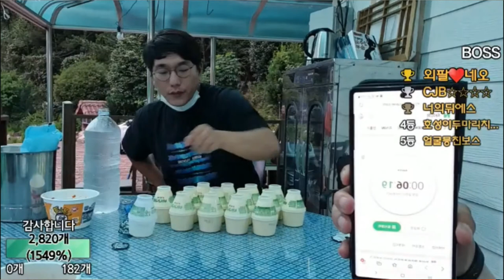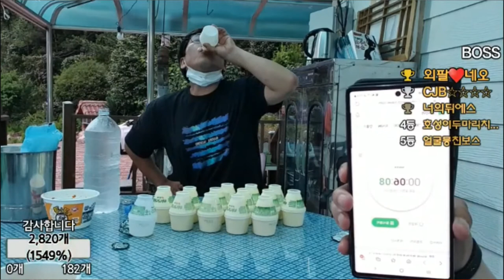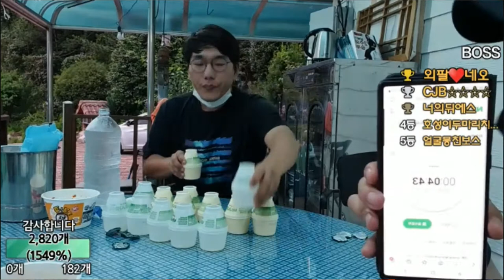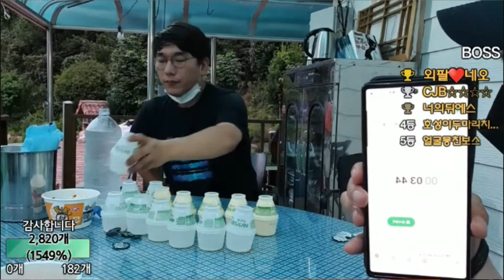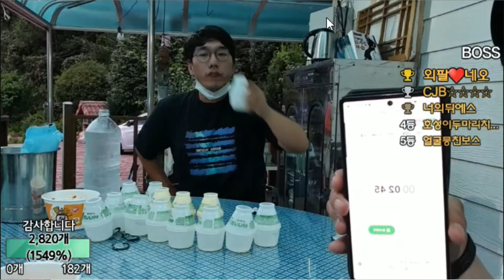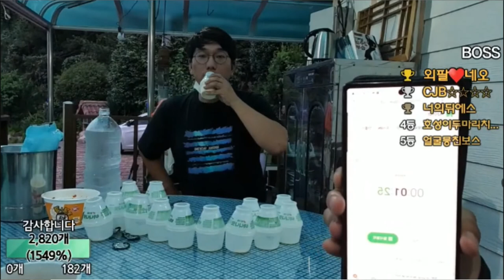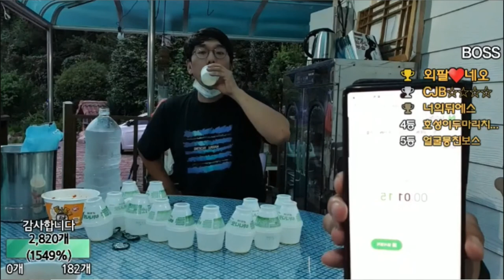친구의 바나나우유 푸파!!!15개 6분30초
제 방송 시청자인 놀자친구의 바나나우유 푸파
바나나 우유 15개 6분 30초 고고고싱